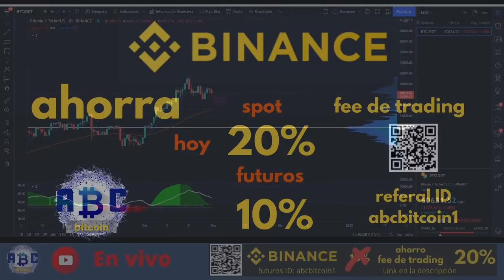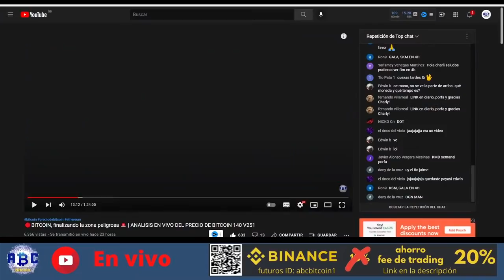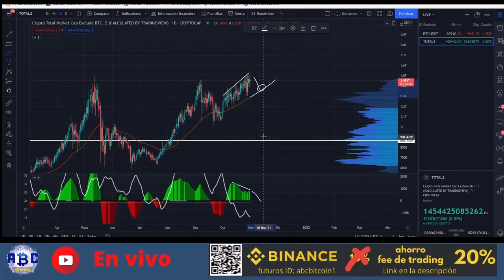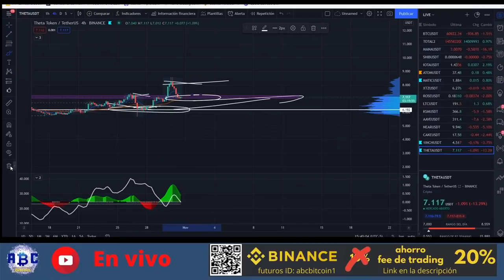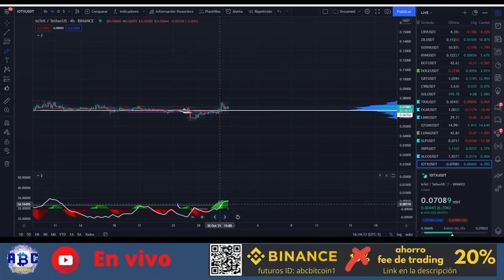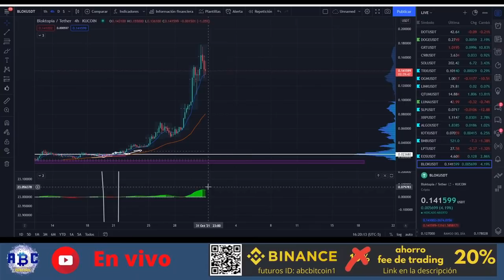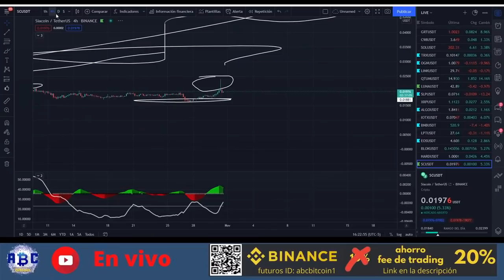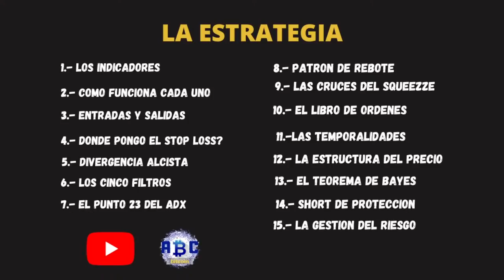🔴BITCOIN, casi casi en la zona 🚨 | ANALISIS EN VIVO DEL PRECIO DE BITCOIN 141 V252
DONACIONES:
BTC: 1Ffk6epS1bQeB6koqs8je6qkjcrWaTv19Z
ETH: 0x21e3b2f9fe6e2B1fF14A1ab21Cc6a21AbA1F9279
LTC: LTftmwEKovgUtwrWB1M5AxQgUVEny8Qgd1
USDT (ERC-20): 0x88104a1ba00cca1616cc7c1d1a324a88e34f10cf